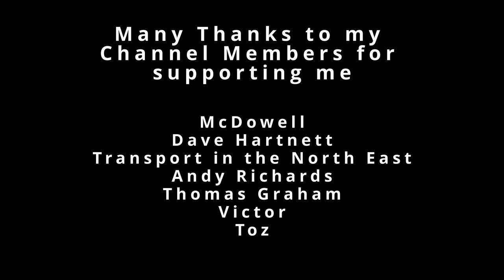Glasgow Buses October 2022 Part 1 - First, Stagecoach, McGills, Citylink - Buchanan Bus Station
Glasgow Buses October 2022 Part 1 - First, Stagecoach, McGills, Citylink, Stuarts of Carluke.  Filmed at Glasgow Buchanan Bus Station.